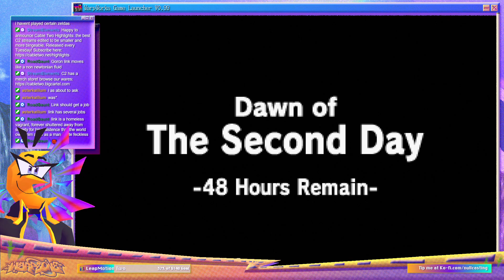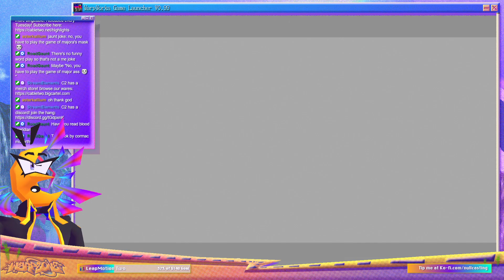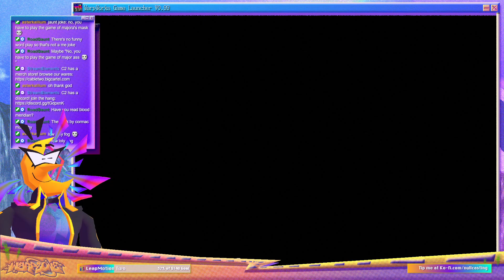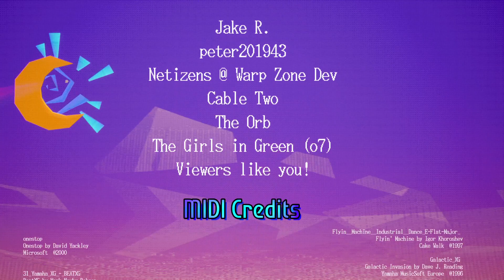WARP ZONE: go go speed goron